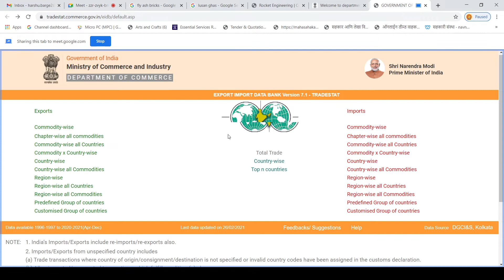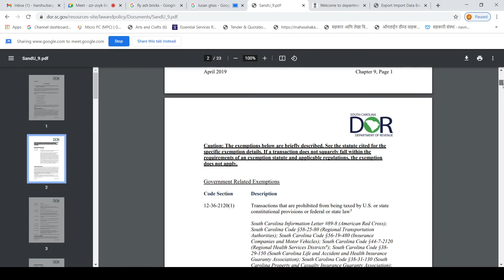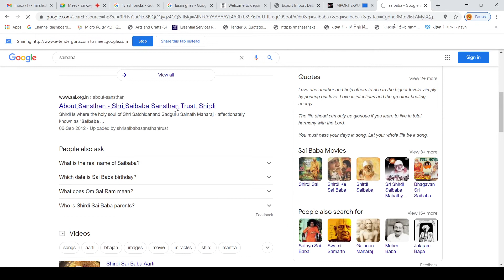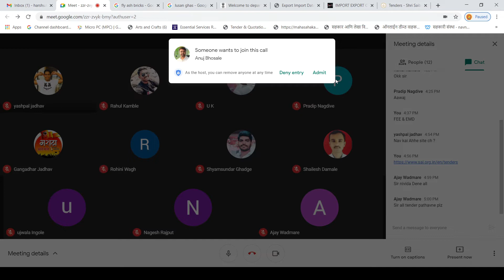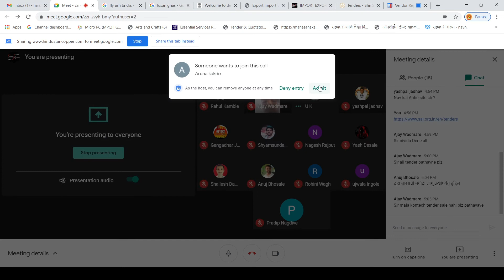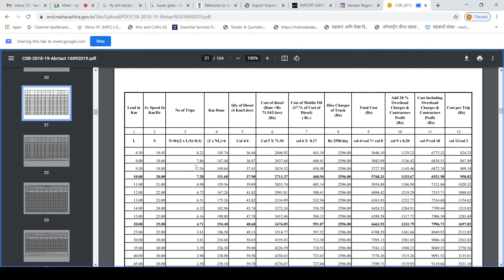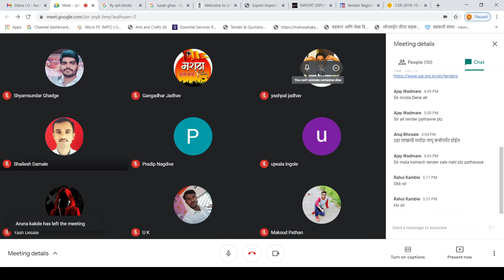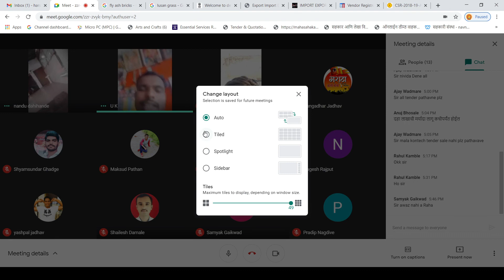शासकीय निविदा मध्ये सूट कशाची असते ?.. ( Emd Exemption )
सुशिक्षित बेरोजगार युवकांना व्यवसायिक प्रशिक्षण देणारे हक्काचे चॅनल

👇🏻 शासकीय ई टेंडर मोफत बघण्यासाठी Telegram वर Join करा 👇🏻

We have the best and experienced consultants in the field of e tender and bidding who will provide you with the ultimate support all round the clock. If you are worried about the E tenders published in the e-tendering portal, then make sure to reach our experts now. We can assure you of positive and long lasting outcomes. We are one of the trusted Tender bidding in India with par excellence. @Tender Guru

शासकीय विभागात खरेदी कशी होते ?
#3 लक्ष पेक्षा कमी रकमेची खरेदी ऑनलाइन पोर्टलवर कशी होते
पेमेंट प्रोसेस कशी होते यावर मार्गदर्शन
शासकीय टेंडर कसे भरावे
शासकीय कामासाठी आवश्यक कागदपत्रे ?
सहकारी संस्था नोंदणी
सेवाभावी संस्था नोंदणी
Digital Signature ?
सहकार निति
शासकीय ठेकेदार कसे बनावे ?
बांधकाम अभियंता
सुशिक्षित बेरोजगार नोंदणी
महिला बचत गट नोंदणी
महिला उद्योजक
महिला मंडळ
महिला स्वयंरोजगार संस्था
शेतकरी संस्था
वेंडर मार्गदर्शन
टेंडर कसे भरावे
व्यवसाय कसा निवडावा
याबाबत सविस्तर माहिती

GEM पोर्टल वर नोंदणी वर मोफत करा
The following documents are required for Seller Registration:
PAN CARD.
UDYOG ADHAR or COMPANY REGISTRATION or LLP REQUIREMENTS.
VAT/ TIN NUMBER (of applicable)
BANK ACCOUNT & SUPPORTING KYC DOCUMENT.
IDENTITY PROOF.
ADDRESS PROOF.
CANCELLED CHEQUE COPY.
Who is authorized to register as Primary User on GeM?
Authorized officers of the rank of Deputy Secretary/Equivalent or Head of the Office at Sub Center / Unit / Branch of Government Organization / PSU / Autonomous Bodies / Local Bodies / Constitution Bodies / Statuary Bodies can register as Primary User on GeM.

( शासकीय टेंडर ई मेल वर मिळवन्यासाठी खाली दिलेला फॉर्म भरा )

शासकीय ठेकेदार कसे बनावे या साठी आमचे ऑनलाईन क्लास जॉइन करा

#👉🏼Build A Contractor First stage
#👉🏼 eTender Filing Class
#👉🏼How To Award Contract

Daily Tender Alert Drop email On Comment Box

ऑनलाईन🧑🏼‍💻 प्रशिक्षण कार्यक्रमात शिकविण्यात येणारे विषय# (कंत्राटदार बनण्याची संधी )

1)  दरपत्रक  (QUOTATION) म्हणजे काय ?
2) दरपत्रक VS ई टेंडर ?
3) शासकीय निविदा कार्यपद्धत ?
4) निविदा (ई टेंडर ) म्हणजे काय ?
5) शासकीय निविदा (ई टेंडर ) कुठे बघावे ?
6) ई टेंडर घेण्यासाठी आवश्यक कागदपत्रे
7) विनाकागदपत्रे मिळवा टेंडर ?
8) GEM पोर्टल ?
9) शासकीय ठेकेदार बना ?
10) ठेकेदार जबाबदारी
11) ऑनलाईन वेबसाईट नोंदणी
12) डीजिटल प्रमाणपत्र (DSC CLASS 3 )
13) ई टेंडर भरताना आवश्यक खबरदारी
14) L 1 कोण (न्यूनतम ) ?
15) H1 कोण (उच्चतम ) ?
16) 1 नोंदणी 40 व्यवसाय ?
17) जि.एस .टी. नसताना 45 लक्ष फायदा ?
18) LIVE BIDDING ?
19) ई टेंडर मध्ये मिळवा बयाना रक्कम सूट ?
20) महिलांसाठी खुली निविदा ?
21) घरबसल्या विक्री करून 10 लक्ष उलाढाल ? (Gem पोर्टल )
22) व्यवसाय नोंदणी कुठली करावी ?
23) शासकीय अनुदान व ई निविदा
24) ठेकेदार कोण ?.
25) महिला व बचतगट व टेंडर फरक
26) एकल मालकी ?
27) भागीदारी फर्म ?

अजून बरच काही . जॉईन करायला विसरू नका ..

INDIAN TENDER
PUBLIC PROCURMENT
E AUCTION
TENDER INFORMATION
TENDER GURU
TENDER ALERT
TENDER FILING
TENDER BID
REGISTATION TENDER
CONSULTANCY TENDER
PROJECT TENDER
GLOBLE TENDER
TOTAL LIVE TENDER
ARCHIVE TENDER
OPEN TENDER
LIMITED TENDER
REAL ISTATE TENDER
MANUFACTURNING TENDER